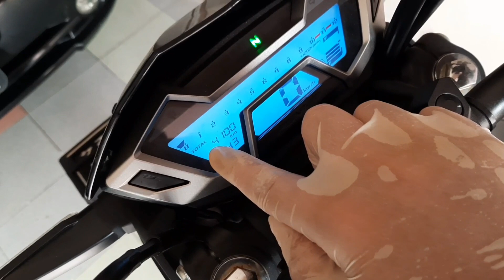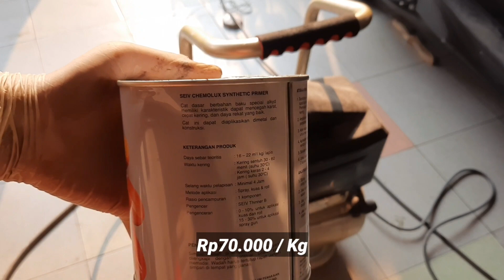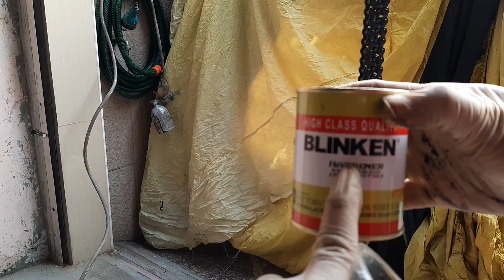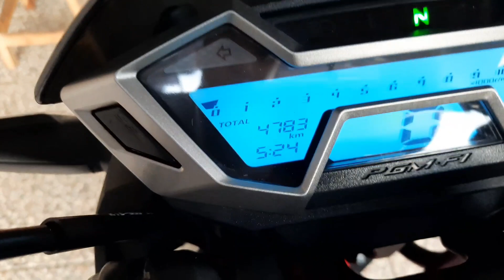Perbaiki Rantai Motor berkarat Dan Kendor | Honda CB150R Dan Sejenisnya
Cara Mudah dan Irit Maksimalkan Rantai Motor
ISI VIDEO :
Kreatifitas menghadapi masalah Rantai Motor yang udah kering karat berisik dan kendor.

*Tutorial Melepas Rantai Motor

*Mengenal Cara Cat Stengah Profesional

*Tutoria Menyetel Toleransi Rantai Motor

*Pembuktian Setelah 783Km pemakaian

chandra_ginan

TERIMAKASIH :
Sudah sempatkan nonton video saya, silahkan komen utk saran dan kritik yang membangun, semoga kita semakin bijak menggunakan media informatika..